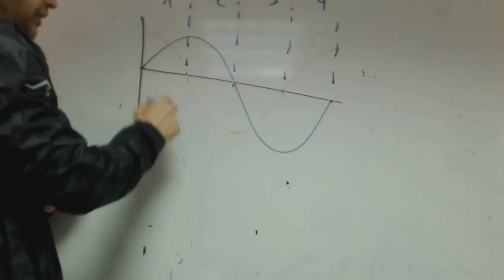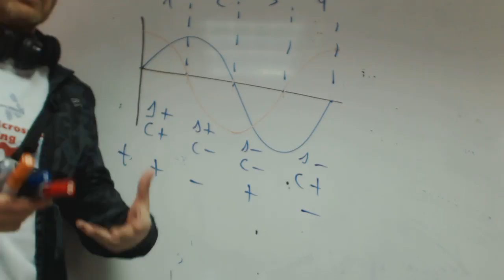Signo funciones trigonometricas franjamanela Matematicas Academia Usero Estepona